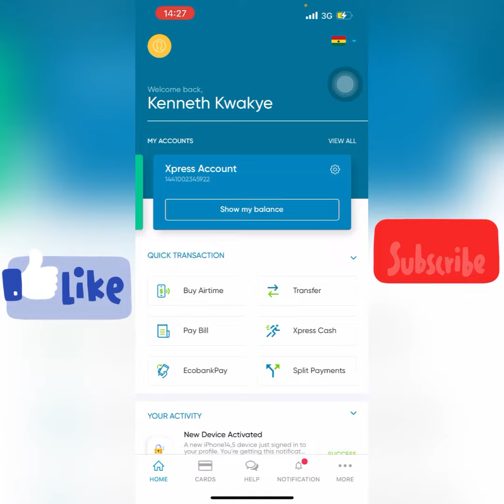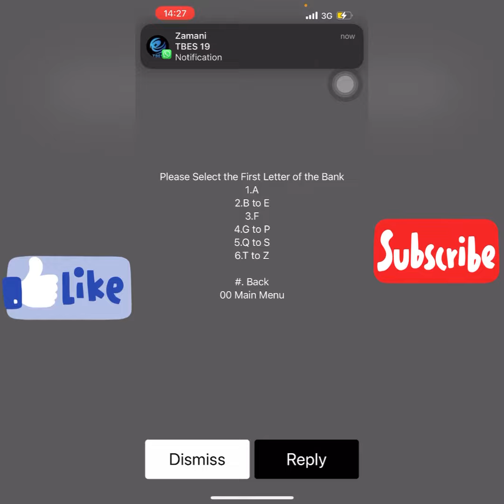How to fund your Ecobank express account using the Ecobank app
You can watch my first video on how to apply for an Ecobank express account